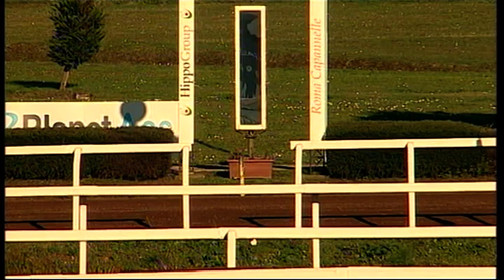rm 20220101 02 p proudmedal